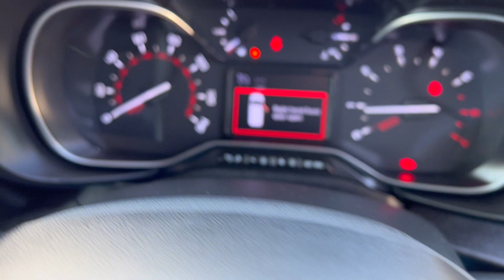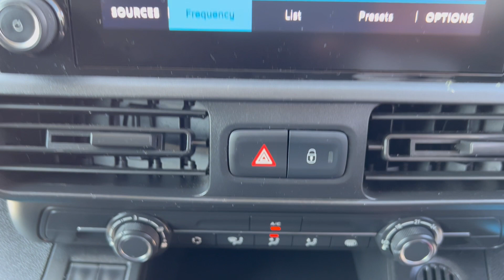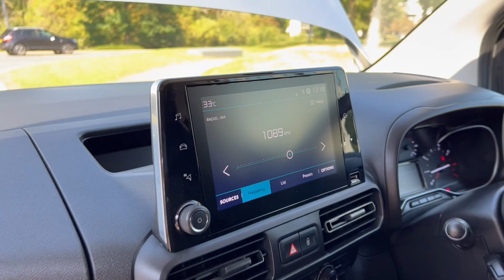Citroen Berlingo Enterprise 1 5 BluHDI 100 M 1000kg, 2022 71 MD71YWW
Citroen Berlingo Enterprise 1.5 BluHDI (100) M 1000kg, 2022 (71), Grey, Air Conditioning, Apple CarPlay, DAB, Cruise Control, Electric Folding Mirrors, Parking Sensors, 2 x Keys, FSH, Auto Lights, 27,000 Miles, £16,490 + VAT - MD71YWW